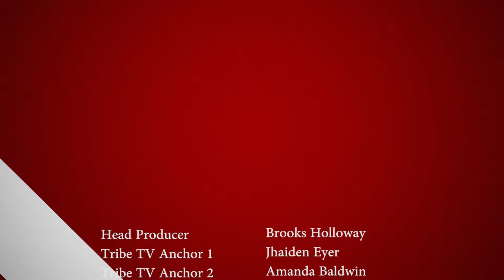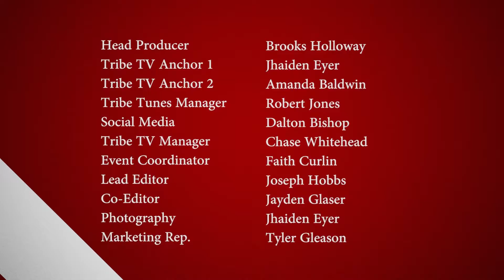Tribe TV 2-8-17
Cast
Head Producer: Brooks Holloway
Tribe TV Anchor 1: Jhaiden Eyer
Tribe TV Anchor 2: Amanda Baldwin
Tribe Tunes Manager: Robert Jones
Tribe TV Manger: Chase Whitehead
Event Coordinator: Faith Curlin
Lead Editor: Joseph Hobbs
Co-Editor: Jayden Glaser
Photography: Jhaiden Eyer
Marketing Rep.: Tyler Gleason